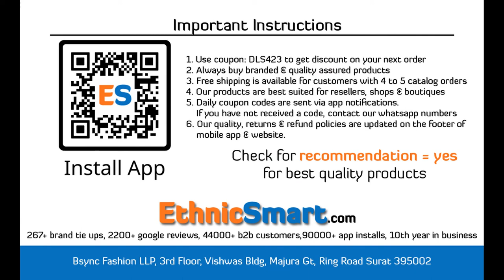BUNDLE OF 6 WHOLESALE SALWAR SUIT CATALOG ROSEMEEN MARIA B EMB 6 BY FEPIC